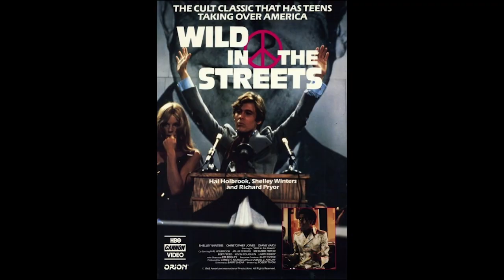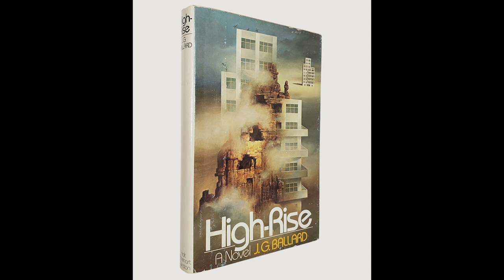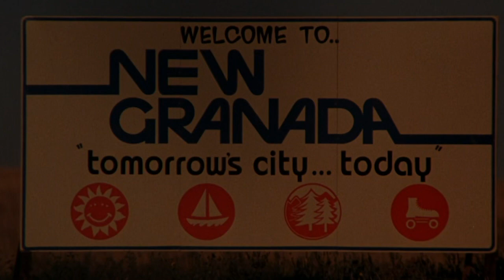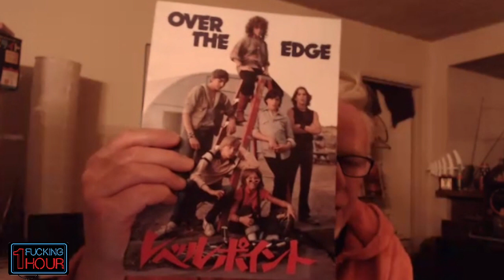OVER THE EDGE (1979): The film that changed Kurt Cobain's life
Episode 48: We go one fucking hour on Jonathan Kaplan's supremely authentic portrait of late '70s teenage rebellion in the dawn of American's sterile suburban frontier. Set in the town of New Granada, material-obsessed baby boomer parents and authority figures clash with the local youth which erupts into an all out war precipitated by the murder of local dirtbag hero Richie, played to perfection by a 14 year-old Matt Dillon.